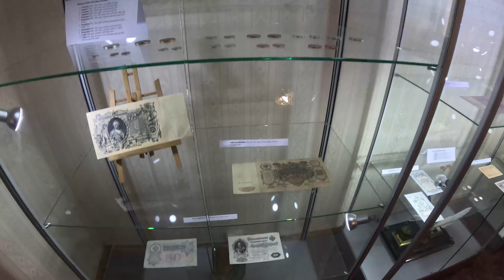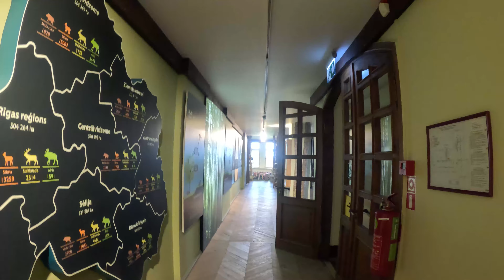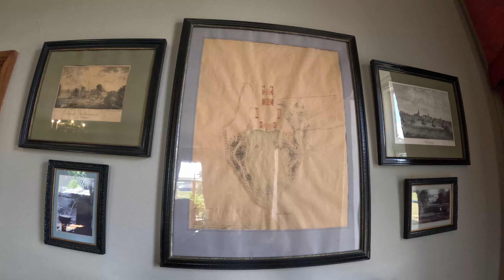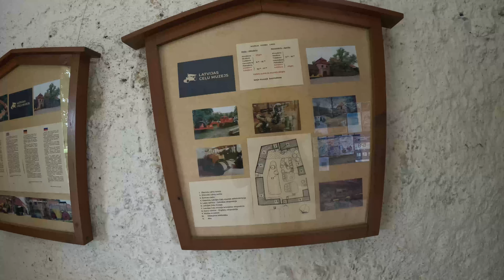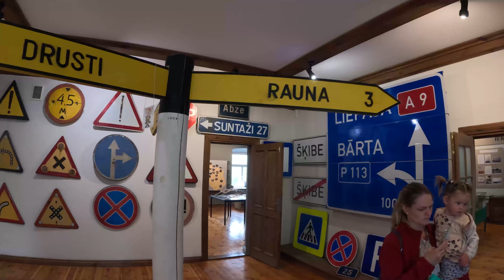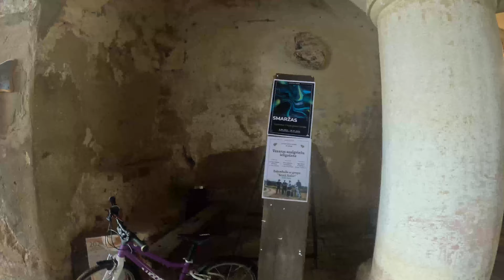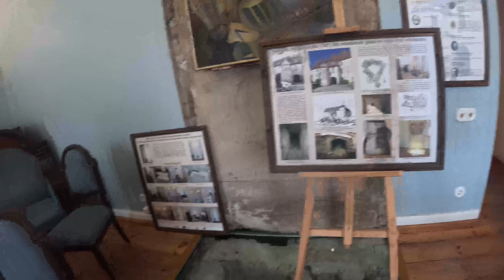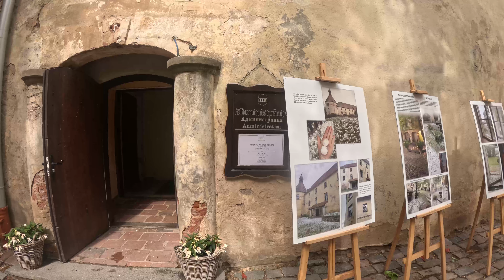путешествие в средневековье Латвии , и погоня за печатью тайны.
Цесисский средневековый замок – самая крупная крепость средневековой Ливонии, и в наши дни самый впечатляющий и лучше всего сохранившийся ансамбль развалин замка в Латвии. Строительство замка, каким мы его видим сейчас, начал Орден меченосцев около 1213 года.
    Унгурмуйжa. Ансамбль деревянных построек XVIII века – единственный сохранившийся в Латвии архитектурный образец деревянного дворца в стиле барокко, интерьеры которого богато украшены настенными росписями.

Cēsu viduslaiku pils ir lielākais viduslaiku Livonijas cietoksnis un mūsdienās iespaidīgākais un vislabāk saglabājies pilsdrupu ansamblis Latvijā. Pils celtniecību, kādu to redzam tagad, sāka Zobenbrāļu ordenis ap 1213. gadu.
 Ungurmuiža. 18. gadsimta koka ēku ansamblis ir vienīgais Latvijā saglabājies baroka stila koka pils arhitektūras paraugs, kura interjers bagātīgi rotā sienu gleznojumi.